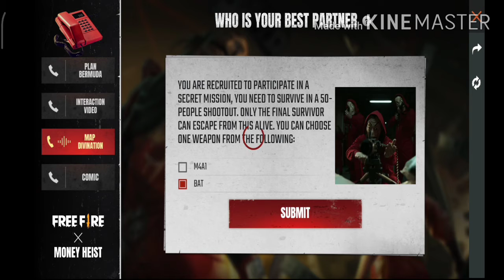FREE REWARDS||MONEY HIEST FREE FIRE||NOOB MALAYALI GAMER